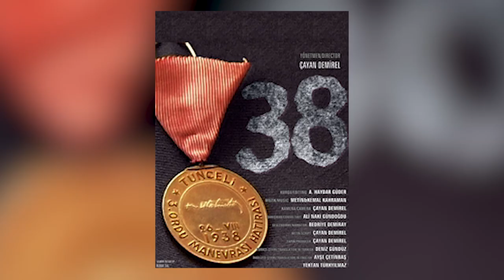Başka Sanat - Koray Kesik 22. Bölüm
Taylan Kesanbilici’nin sunduğu “Başka Sanat”, her hafta farklı sanat dallarından ağırladığı konuklarıyla izleyiciyle buluşuyor.
Yapım: Yapım13 Film yapım Prodüksiyon
Sunucu: Taylan Kesanbilici
Yönetmen: Hebun Polat
Konuk: Koray Kesik
Kamera:  Adar Taş, Taner Tan, Hebun Polat
Jenerik: Veli Can Angın
Montaj: Ceylan Gültekin